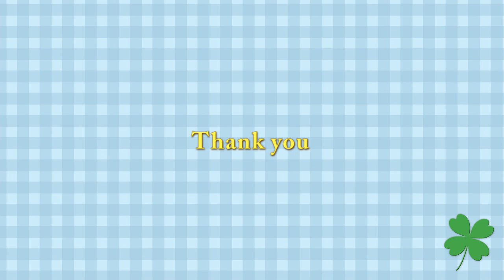ツンツンされるデナリ Polar Bear & Crow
Polar Bears,Denali(male/24).
ホッキョクグマ、デナリ(オス/24歳)。
往復歩きを繰り返すデナリは、
途中で、ひとやすみ。
伏せて、きれいな雪を食べています。
その時、後ろからカラスがやってきて、足裏の毛をツンツン。
デナリは、足を小刻みに動かし、小さく抵抗していました。
そのうち、ホッキョクグマ館に何かを察したようで、
立ち上がり、再び歩きはじめました。